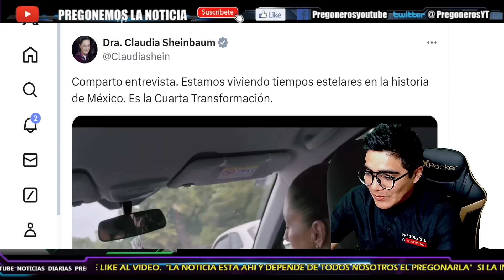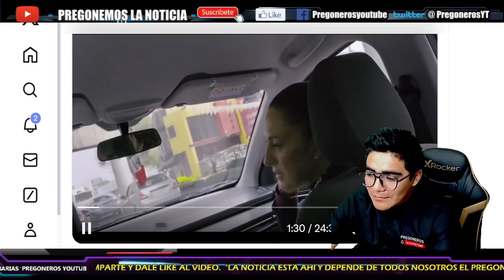¡ A 3 DIAS DE TOMAR LA PRESIDENCIA LANZA ESTA ENTREVISTA!